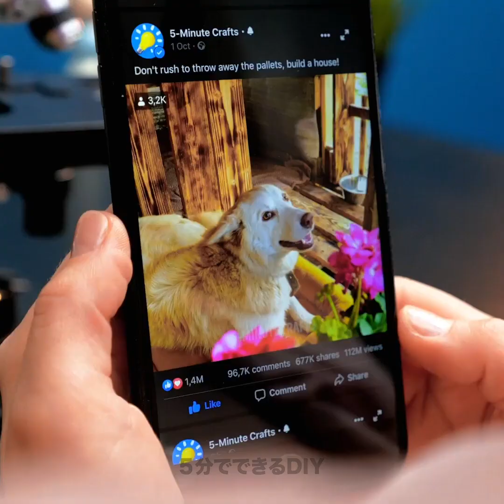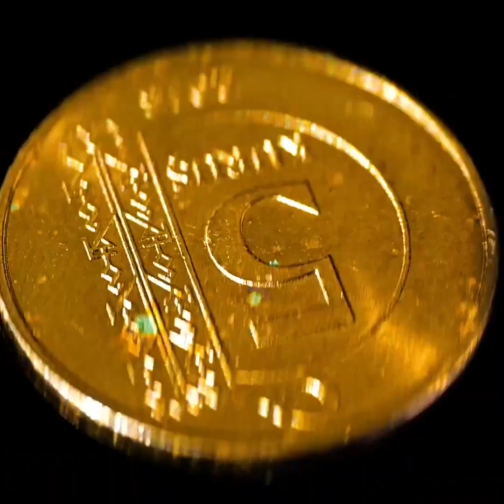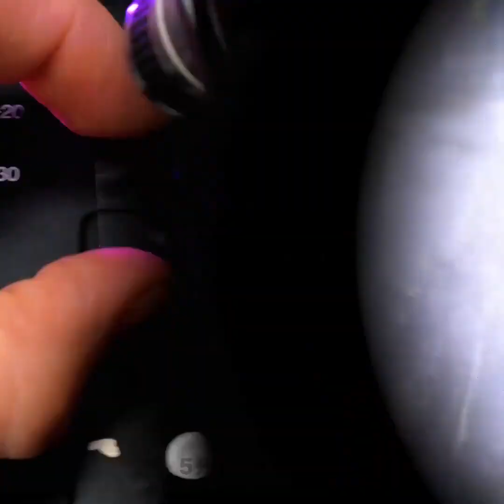犬の毛？猫の毛？顕微鏡で見るアイテムいろいろ